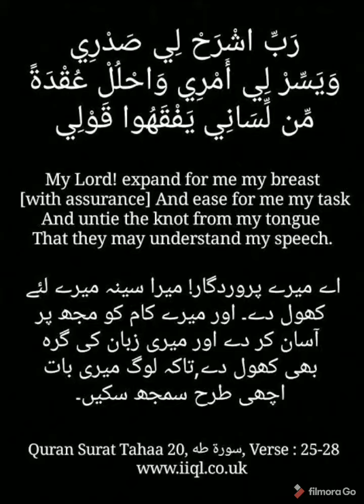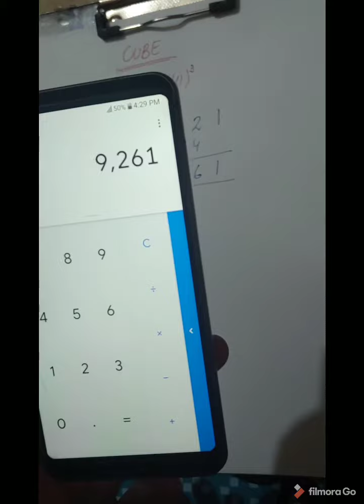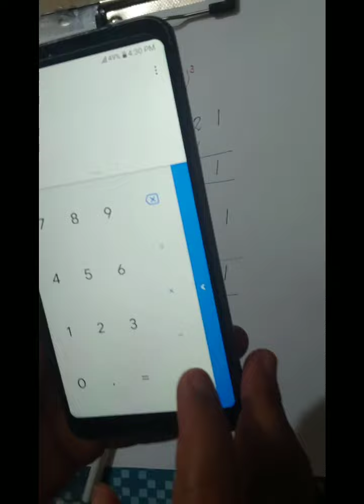finding cube trick ( 1 at unit place)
Click for simple maths tricks for fast calculation in daily use . these tricks make maths easy for those worried about their exams.

Maths calculations tricks on how to do fast calculations in maths